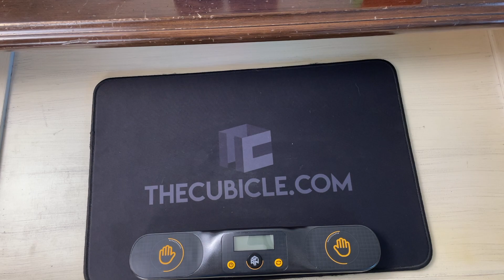OLL, PLL, COLL, & 2x2 CLL Training ep. 3 (E Perm)